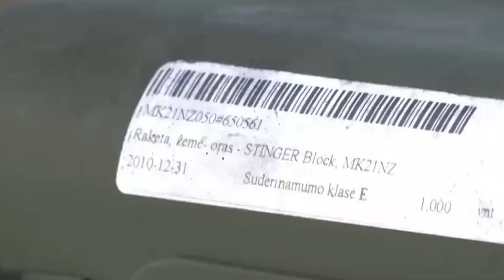Ukraine Oo Qorshe Halis Ah u Diyaarisatay Ruushka & Kim Oo Qalqal Geliyey Madaxtooyadii K/kuuriya